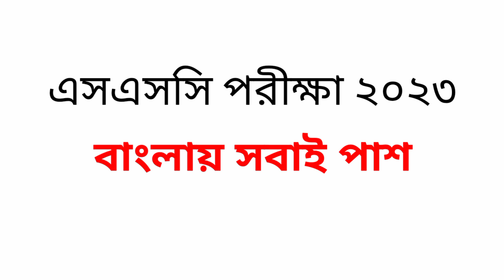সুখবর : বাংলায় সবাই পাশ কেউ ফেল নেই || SSC 2023 Update Today || SSC Exam News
cover topics :

ssc 2023 update news today
ssc exam 2023 update news
বাংলায় সবাই পাশ
MCQ তে ১/২ নম্বর বাড়িয়ে দিবে কিনা
MCQ তে ৭/৮/৯ পেলে কী আসবে ফেল নাকি পাশ
MCQ তে পাশ নম্বর কত
ইংরেজি ১ম পত্র ২য় পত্র মিলে কি পাশ
ইংরেজি ১ম পত্র
ইংরেজি ১ম পত্রে কেউ ফেল করবে না
dipu moni ssc 2023 news
৩০ এপ্রিল শুরু হচ্ছে এসএসসি পরীক্ষা
ssc exam news
s s c পরীক্ষার রুটিন 2023
ssc 2023 update
ssc exam
somoy tv ssc news
ssc update
education news today
Shikkha news
ssc 2023
ssc exam kobe hobe
dipu moni live
dipu moni
ssc update dipu moni live
এসএসসি পরীক্ষা পেছানো হবে কিনা?
এসএসসি ২০২৩ আপডেট নিউজ
এসএসসি ২০২৩
এসএসসি পরীক্ষা
এসএসসি পরীক্ষা কবে হবে
এসএসসি আপডেট
দীপু মনি লাইভ
দীপু মনি
এডুকেশন নিউজ
শিক্ষা নিউজ আপডেট
এসএসসি আপডেট তথ্য আজকের
এসএসসি পরীক্ষার রুটিন আপডেট
এসএসসি পরীক্ষার রুটিন